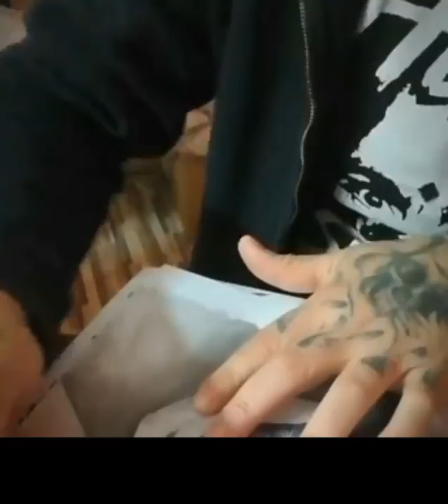Disegno. Acquerello . "Prosciugato dagli anni"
Disegno. Acquerello e penna bic.